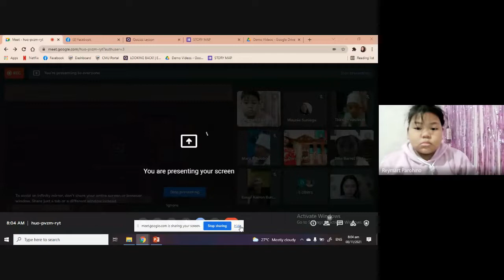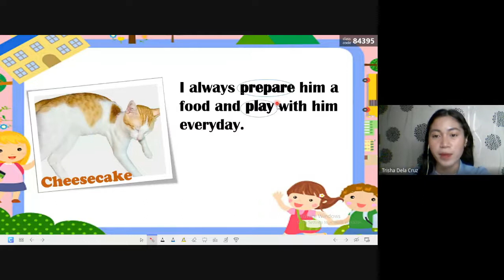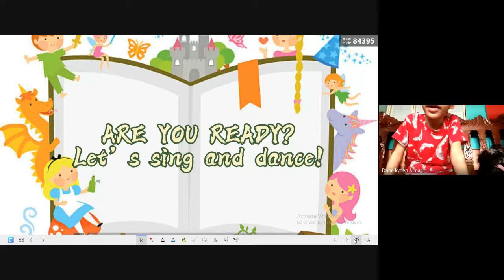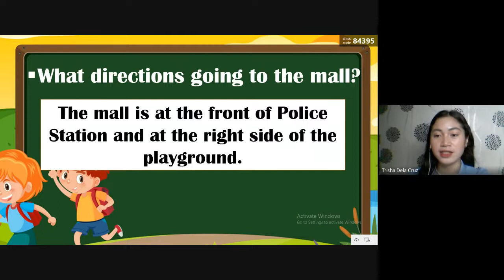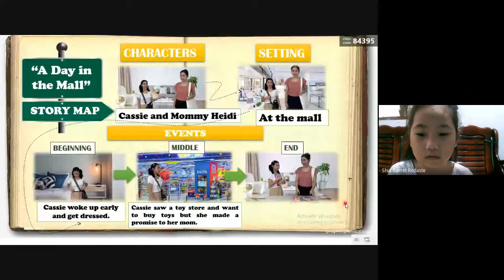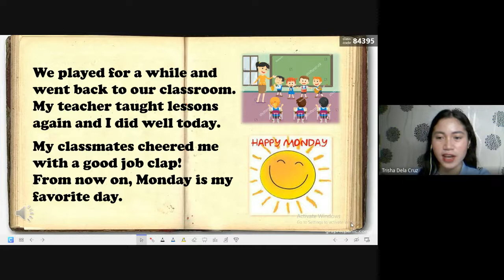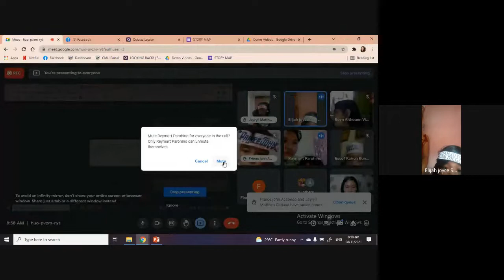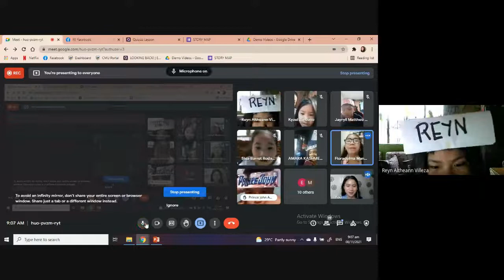ENGLISH 2 Virtual Demo Teaching (Elements of a Story) | Trisha Dela Cruz